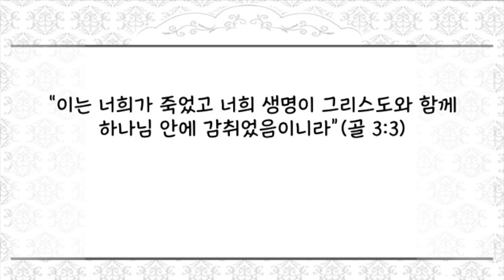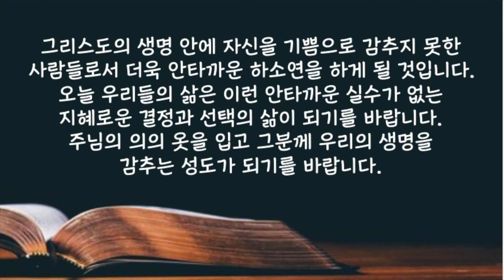[짧은 설교] "감추인 생명" | 새벽성서학교 | 2023-11-21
2023년 11월 21일(화) 감추인 생명
“이는 너희가 죽었고 너희 생명이 그리스도와 함께 하나님 안에 감취었음이니라”(골 3:3)
 사람들에게 옷을 나누어주다 보면 사람들의 다양한 모습들을 보게 됩니다. 어떤 사람들은 받는 즉시 기쁜 마음으로 입어보는가 하면 어떤 사람들은 뭐가 쑥스러운지 손에 쥐고 한참을 가지고만 다니기도 합니다. 또 어떤 사람들은 자신이 입고 있는 옷 위에 망토처럼 걸치기도 하고 어떤 사람들은 나중에 입겠다는 마음으로 허리에 두르고 다니기도 합니다. 만약 이 옷이 그리스도께서 나누어 주신 의의 옷이라면 우리는 어떤 모습으로 이 의의 옷을 대하고 있는 것일까요? 우리가 그리스도인이라고 할 때 그 의미는 그리스도의 의를 옷 입은 사람이라는 뜻입니다. 그런데 주님오시는 그날에 우리는 실제로 그 옷을 즙겁게 입고 사는 사람들보다는 비슷하게 걸치고 다닌 사람들이 더 많았다는 사실을 알고 놀라게 될 것입니다. 그곳에는 옷을 만져본 사람들, 어깨에 묶어본 사람들, 허리에 둘러본 사람들이 하나같이 무엇인가 억울하다는 듯이 자신들의 입장을 주님 앞에 설명하기 위하여 이런 저런 핑계를 대게 될 것입니다. 하지만 실상은 그들은 그 옷을 입지 않은 그리스도인들입니다. 그리스도의 생명 안에 자신을 기쁨으로 감추지 못한 사람들로서 더욱 안타까운 하소연을 하게 될 것입니다. 오늘 우리들의 삶은 이런 안타까운 실수가 없는 지혜로운 결정과 선택의 삶이 되기를 바랍니다. 주님의 의의 옷을 입고 그분께 우리의 생명을 감추는 성도가 되기를 바랍니다.

사랑하는 주님 우리가 그리스도의 의를 감사히 받아들이고 기쁨으로 자랑하며 사는 옷 입은 성도의 삶이 될 수 있도록 인도하여 주시옵기를 예수님의 이름으로 기도드립니다. 아멘